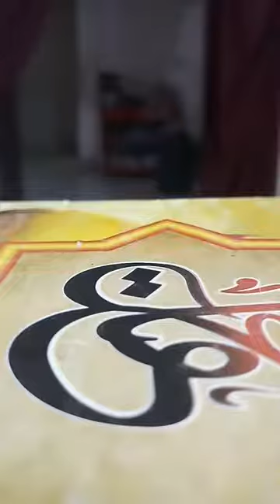Waqar Ahmad Aipmm on Myth of Dalit-Muslim unity